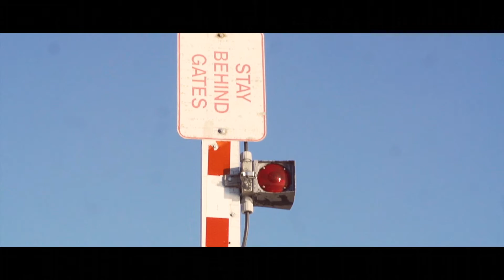Ride The Wave - Voice